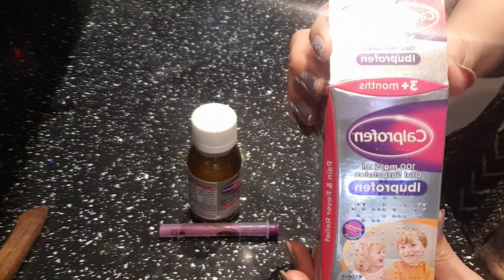PAKISTANI Winter Dress collection 2021|PAKISTANI DESIGHNER DRESSES |PAKISTANI Mom in UK 🇬🇧